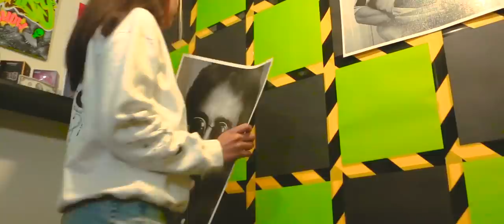Ey Baby - Nico Ghyemby x George Mayer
Ey Baby
Nico Ghyemby x George Mayer

🔘Grabación y arreglos: John Soundah
🔘 Molly Music
🔘 Mezcla y Mastering : John Soundah
🔘 Videoclip: Delusion Films